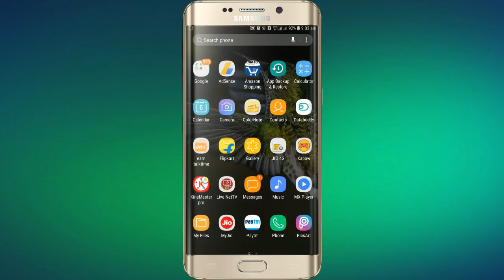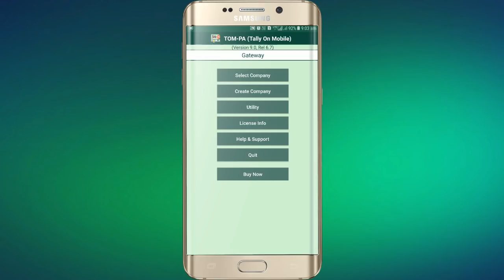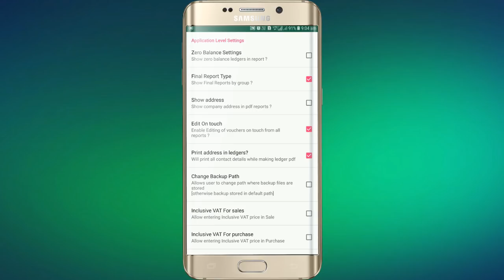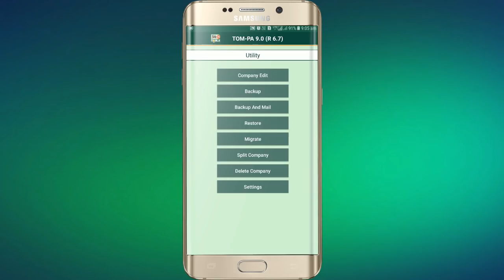How To use Tally On Android Mobile || Tally ERP 9 in Mobile Phone || By Online Tricks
Doston is video me mene yeh bataya hai ki How To use Tally On Android Mobile || Tally ERP 9 in Mobile Phone || Tally 2018 || By Online Tricks And Offers. DOSTON AGAR AAPKO MERA YE VIDEO ACHHCHA LAGA HO TO PLEASE LIKE KIJIYE SHARE KIJIYE OR SUBSCRIBE KIJIYE TAQI ME AAPKO OR ACHCHE ACHCHE VIDEO DIKHA SAKON OR NAI NAI TRICKS SIKHA SAKON FRIENDS THANKS FOR WATCHING VIDEO.

This app is a tool to maintain business or personal accounts on android device in “Tally Way”.

Person having no knowledge of accounting can also utilize this tool as its very Easy & User Friendly.

Makes it very easy to manage day to day accounting transaction on mobile or tab. The screens and operations resembles famous Indian accounting software “Tally”, so it becomes very easy, even
zooming is also provided, i.e. from final report one can reach till voucher entry.

FEATURES AT A GLANCE :
Masters and Transactions : Creation of Masters for all sort of Accounts like Capital, Assets, Debtors, Creditors &
so on. Entering and maintaining Daily Transactions like Payment, Receipt, Sales and Purchase. Contra entries to
manage cash deposited or withdrawn from bank. Journal Vouchers for cross
account entries and final settlement entries.

Reports : Generates Reports like Daybook, Ledger, Registers, Trial Balance. Final reports – Balance Sheet, Profit
& Loss Ac. [Grouped or Detailed – both formats]

Utility features : “Settings” option allows user to configure many operations himself to his convenience for report
appearances, entry or edit patterns, backup path .. etc.

Backup & Restore : Data is always kept and being used from device itself. But for safety, user can take a
backup in company wise manner and store it at desired location or directly can mail on his own mail-id so that can
be used for restore from there if at all mobile is formatted or data is accidentally erased.

User can directly send SMS or Mail to party accounts for balances and ledgers. A whats app message also can be posted optionally. Reports can be exported to Excel and PDF format to be printed or viewed later.

After 30 days or on entering more than 100 vouchers [whichever is earlier] - it becomes a LIMITED License with RESTRICTIONS but still allows to use data . After getting satisfied, one can buy it online using credit, debit card or other online purchase options to enjoy full features again. It’s a yearly subscription. The Price is INR.- 500.00 for one year or INR 1000.00 for 3 year - per device.

Allows data of 2 companies to be maintained with this tool. Optionally more companies can be added later after purchasing the app. Maintains data in "accounts only" manner like tally, without inventory.

Help is provided - both in video & text format - so that anyone can do it by following that simple guide.